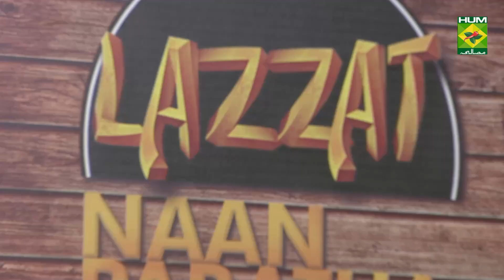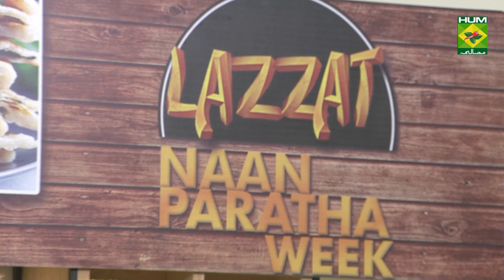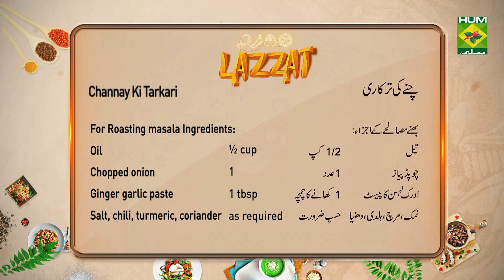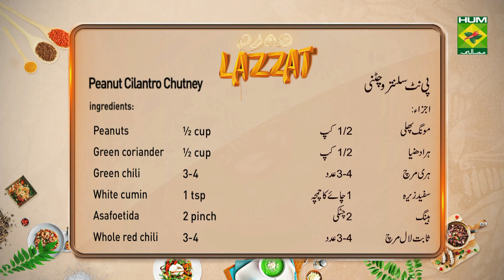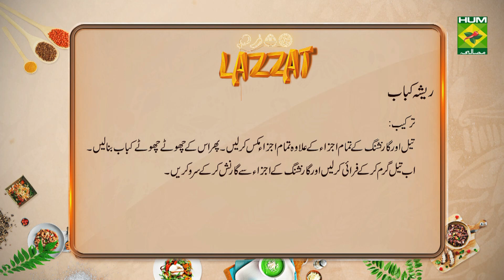Channay ki Tarkari Recipe | Lazzat | Samina Jalil | Desi Food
Channay ki Tarkari has special desi flavors that you'll enjoy every bite of.

Watch this Masala TV video to learn how to make Channay Ki Tarkari ,  Naan Bread , Peanut Cilantro Chutney and Resha kabab Recipes. This show of Lazzat with Chef Samina Jalil aired on 14 October 2020.

Channay Ki Tarkari:
For Boiling Of Chickpeas Ingredients:
Boiled white chickpeas    2 cups
Tea bags      3
Cinnamon sticks     1 piece
Large cardamom     2
Small cardamom     3-4
Salt       to taste
For Roasting masala Ingredients:
Salt, chili, turmeric, coriander  as required
For Channa masala dry ingredients:
Citric acid powder(khattai powder) 1-1/2 tsp
Dried fenugreek     1 tsp
Pomegranate seeds    1 tbsp
Crushed coriander     1-1/2 tsp
Roasted cumin     1 tsp
For oil tempering ingredients:
Clarified butter     ½ cup
Channa masala     2 tbsp
Thickly chopped tomatoes   2
Green chilies     3-4
Finely cut ginger     for garnishing
Method:
For boiling white chickpeas all ingredients mix and boil till than chickpeas tender .now chickpeas dry masala mix well .after this heat oil and fry onion .then roasted masala all ingredients mix well and roast .now ½ cup of water add and cook 15 minutes .for tempering all tempering ingredients fry .now add chickpeas masala add .then mix in chickpeas .finally garnish with fine cut ginger and serve .

Naan Bread :
Ingredients:
Butter    for brushing
Method:
Except green coriander and butter all ingredients mix and knead soft dough .now make balls and cover for 15 minutes .then roll out then roast on hotplate then brush with butter .finally garnish with green coriander and serve .

Peanut Cilantro Chutney:
Ingredients:
White cumin   1 tsp
Asafoetida   2 pinch
Whole red chili   3-4
Black gram   ½ tsp
Mustard seeds   ½ tsp
Method:
Heat oil and fry peanuts .then green chili and white cumin add and fry then cool it .now add green coriander ,salt ,jiggery whole red chili and tamarind pulp mix and grind it .after this 1 tbsp heat oil and fry mustard seeds then add black gram fry and serve with chutney .

Resha kabab:
Ingredients:
Chicken shredded   1-1/2 cup
Boiled potatoes    2
Egg      1
Chopped green coriander, green chili  ½ cup
Crushed red chili    1 tbsp
Chopped onion     1 large
Bread crumbs     2-3 tbsp
Grinded Green chili    1 tbsp
Oil      for frying
Lettuce      for garnishing
Cucumber     for garnishing
Tomatoes     for garnishing
Method:
Except Oil and garnish all ingredients mix. then make small kabab. now heat oil and fry then garnish with garnishing ingredients and serve.